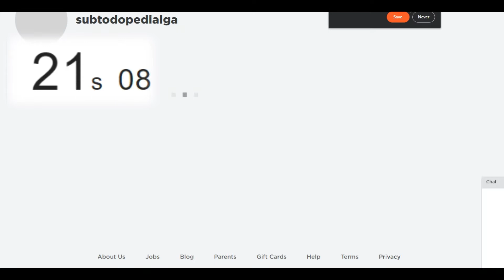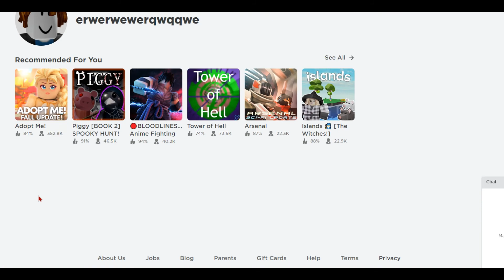Getting the World Record for making a Roblox Account (Konekokitten's challenge)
I got the World Record in making a roblox account, thanks everyone for supporting me on this journey, it's been a long run, Konekokitten has nothing on me